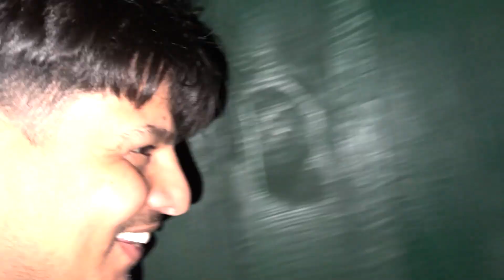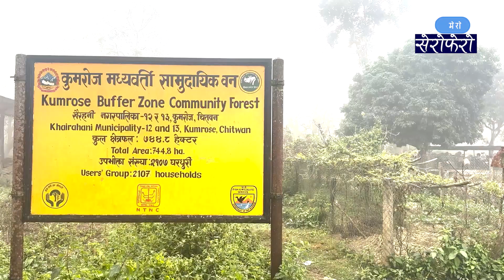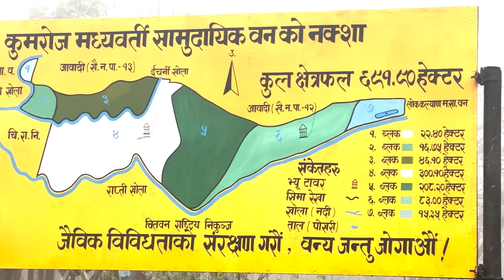जंगल भित्रको रात | FOREST AT NIGHT - Chitwan sauraha Kumroj | Chitwan National Park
यो भिडियोमा चितवनको कुमरोज सामुदायिक वन भित्र रहेको मचानमा चितवन र मकवानपुरका पत्रकार साथिहरुको विताएको एक रात देखाईएको छ।